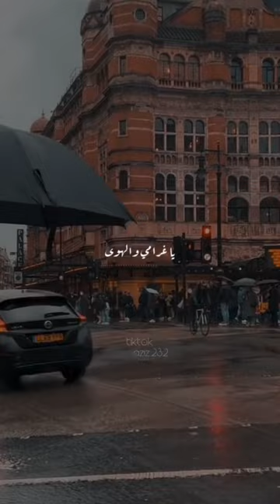انت تبقى الحب. الكبير